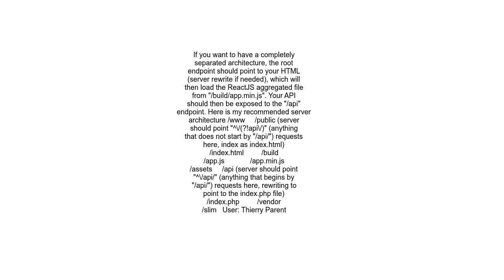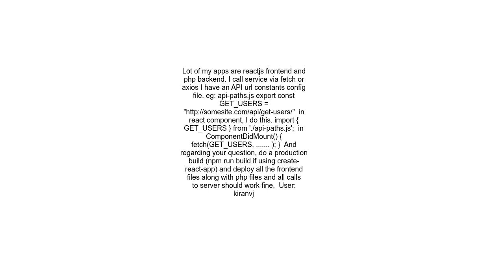How to integrate a react frontend and a separate php REST API backend